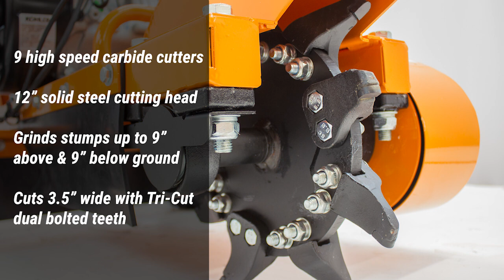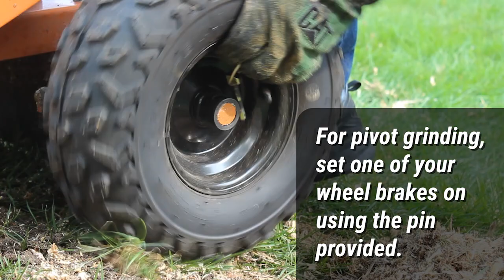Brave Stump Grinder | 14HP Kohler | BRSG105K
Powered by a KOHLER® Command PRO CH440 engine and offers superior torque at 22.7 Gross ft. lbs. delivered to 9 high speed carbide 3600 RPM cutters. The direct belt drive eliminates clutch slippage, and the extreme duty 2x2 axle with dual locking pins ensure trouble free breaking. This unit boasts additional features such as a 12-inch 50 lb. cutting head, Tri-Cut dual bolted teeth, and 16-guage steel decking with anti-vibration welded chip head safety shield for protection. Cut any diameter stump 9 inches high and 9 inches below ground comfortably using the multi-position adjustable bow handle. Built for strength and durability, this new stump grinder will not disappoint.